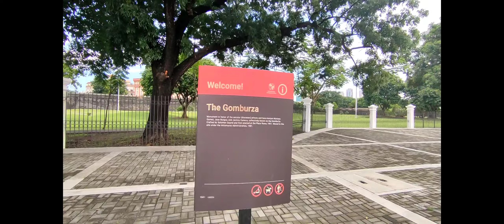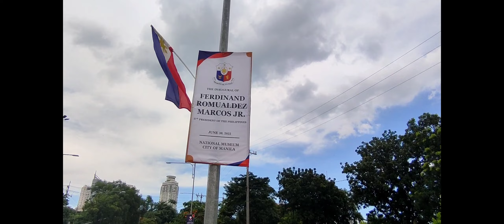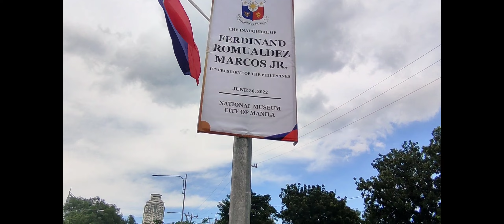UPDATE SA PAGDADAUSAN NG PANUNUMPA NI BONGBONG MARCOS